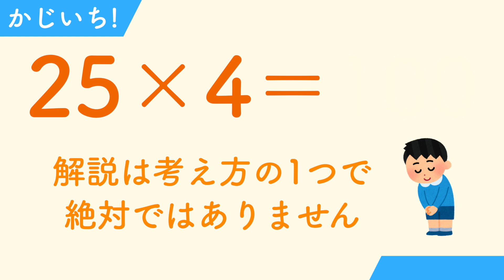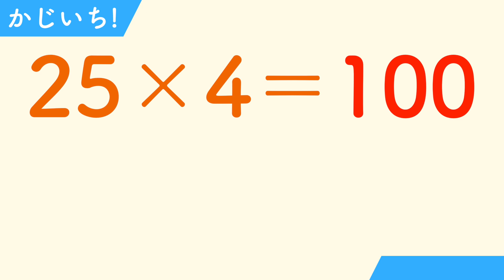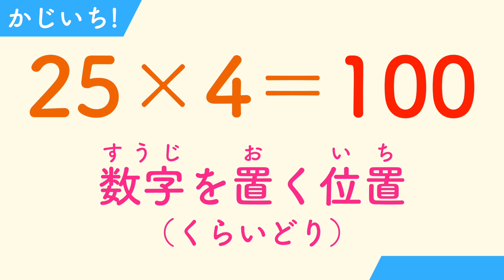今日の一問「25×4」【そろばん9級】【暗算5級】【かじいち！#1】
0:00 問題
0:38 解説

🎉令和発！現代に最適なそろばん情報・そろばんの効果を伝える【絶対数感】🎊

→「そろばん＝計算」のイメージは、きょうでおしまい！
そろばんは、計算スキルを上げていく過程で身につく【周辺的な能力】の多彩さ・深さこそが売りなんです☺️

【数の共感覚化】×【周辺的な能力】＝【絶対数感】

絶対数感を身につけ、変化めまぐるしい未来を楽しむための、糧としていただければ幸いです😁

❗️そろばんを体系的に学びたい方必見❗️

完全オンラインで学べる、そろばんの『通信教育』もございます。

「対面は緊張する」
「通塾する前にそろばんを触っておきたい」
「大人からでも始められるか不安」　といった方に、特にオススメです。

⏬こんな生徒・保護者にオススメ！そろばんの通信教育「おおぞらパス」【そろばん×オンライン】⏬

⏬【動画で解説】おおぞらパス利用マニュアル【そろばん×オンライン】⏬

「そろばんでつちかったチカラは、どう活きる？！」

有段者をお招きし、その答えを紹介する⏬『かじそろTV!!』⏬も更新しています。

スキルは持っているだけでも十分すばらしいものですが、

活用することで、その光は強さを増します。

この動画が、「そろばん」と「日常」をつなぐ架け橋となれば嬉しいです😊

かじつそろばん教室は、東京都杉並区、京王井の頭線『富士見ヶ丘駅』より徒歩1分！

【計算だけで終わらせない】という理念を掲げ、日々運営しています。